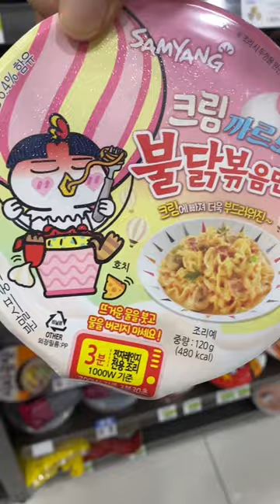Kimbab and ramen korean convenience store